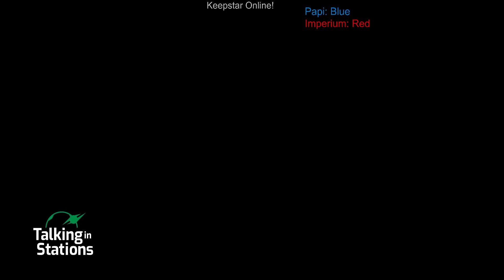Keepstar Fully Operational in YZ9-F6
PAPI anchors and onlines a fully operation Keepstar in NPC Delve on the 5th attempt. Four prior attempts were foiled by Imperium defense fleets. This battle never happened. Imperium did not enter grid in time to assault the Keepstar. PAPI also used a "bubble wrap" tactic.